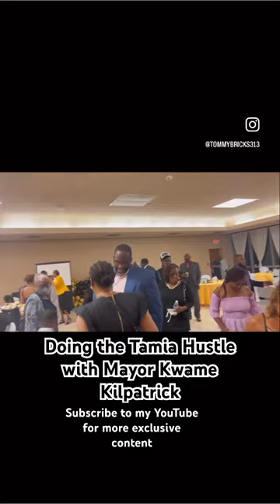Mayor Kwame Kilpatrick doing Tamia Hustle in Detroit!